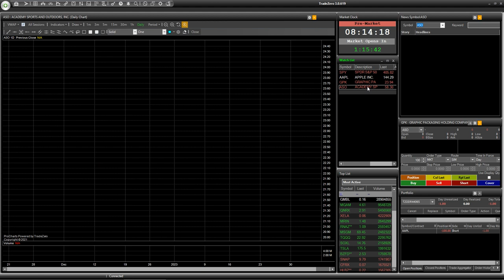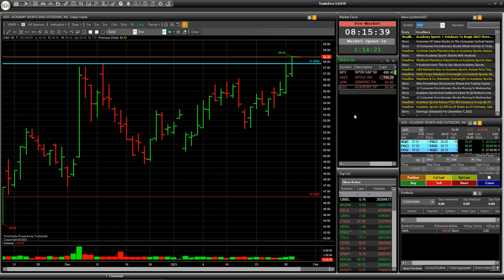Спекулятивный трейд с риском I Лонгистам на заметку I Тикеры акций: ASO, GPK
Профессиональные курсы для трейдеров, инвесторов и криптоинвесторов